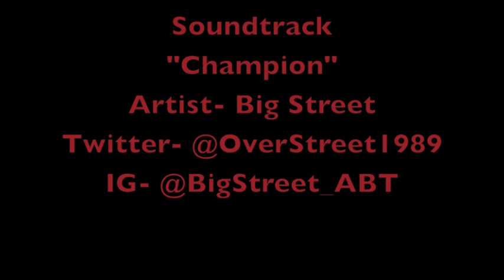WCS Training Tips- Read & React Cone Drills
At World Class Speed Training we believe in preparing daily to become the best. This video features a quick look into a speed training work out with some WCS athletes. Special Appearance by St. Louis Rams Rookie CB Brandon McGee. Train with the best!